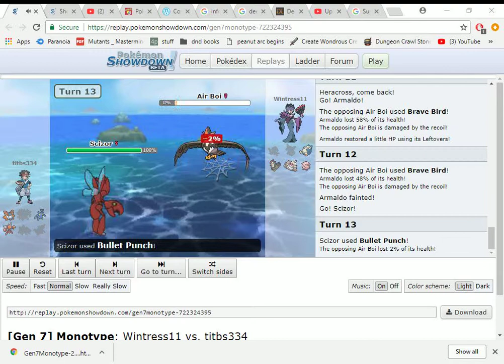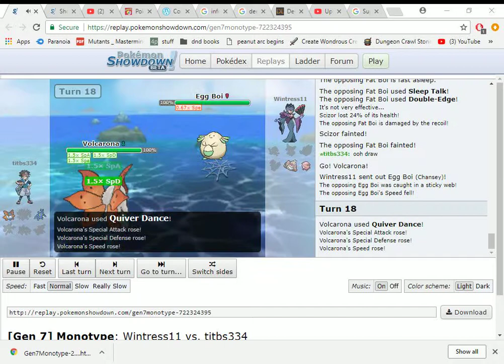Closest pokemon battle ever (i think)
2 1 on 1 double ko's, basically even numbers the entire way, and a final confrontation between both last pokemon. pretty sure this counts as one of the closest pokemon battles ever.